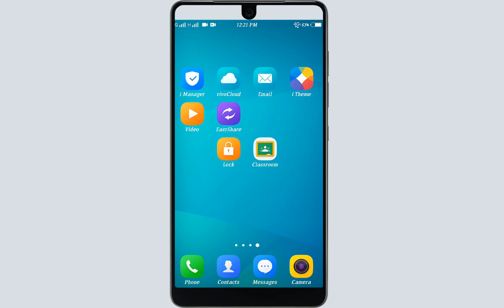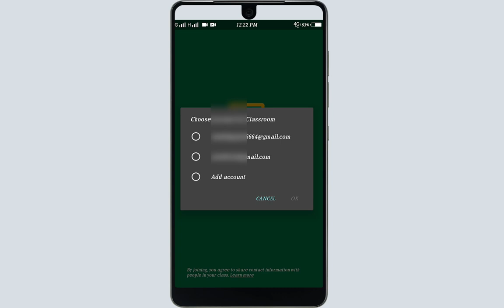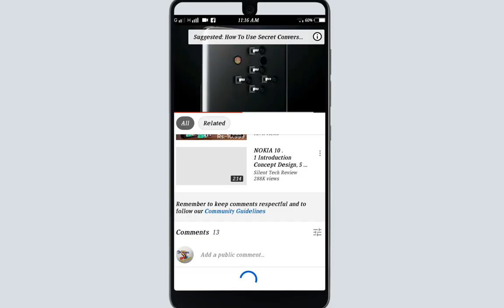How to Logout Google Classroom Account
Hi Guys
more...

Voice :--
Shahid Nawaz
SUPPORTING